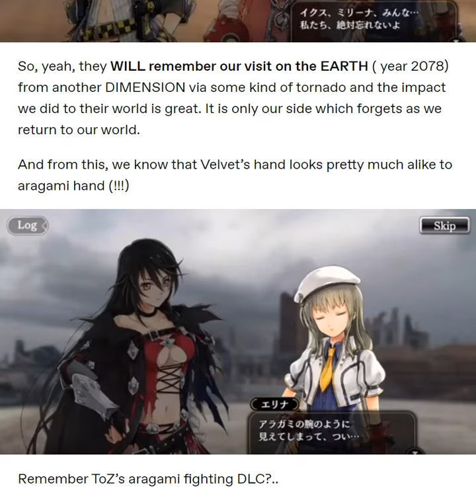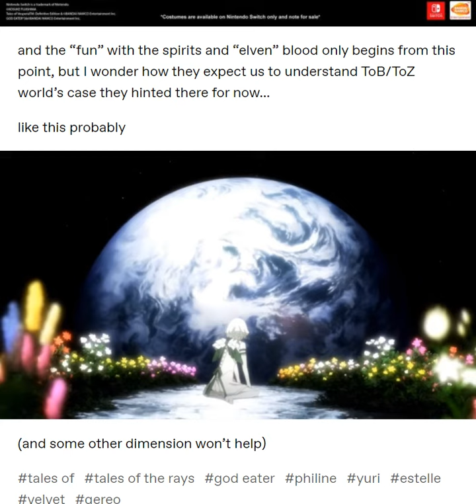[The Rays] The Rays X God Eater Resonant OPS little report from the Earth (YEAR 2078)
Guys... seriously, not having among us, THE RAYS readers, any GE specialists may result fatally in a few days for me. FOR ME myself of all people. GE's wiki is not an easy or pleasant read I'm happy to do just in case, but I went through it and still have my question unanswered. Just in case... Remember the players are first to take the blow. Yeah, sure I'm as ready as I can possibly be thanks to SilentCroweS-san's channel I took those screens from. SilentCroweS-san, if you are watching this, maybe you can answer my question about BIAS-factor? Pretty please... the question is simple. WHAT can destroy the cores without a Jinki? What the hell is the blood of the one capable to do this must be and... is there any chance they can be stable leading normal life... or not and it is only a matter of time before?...